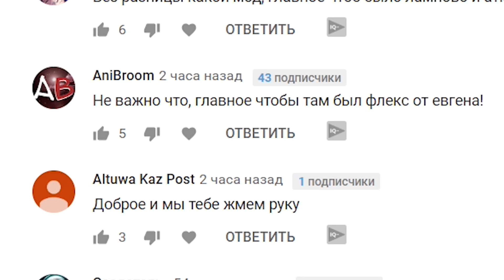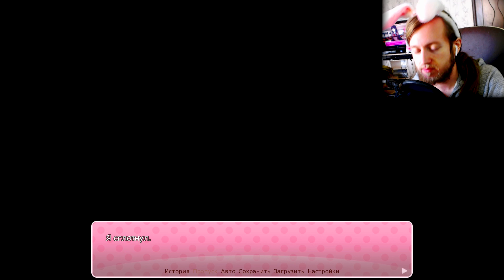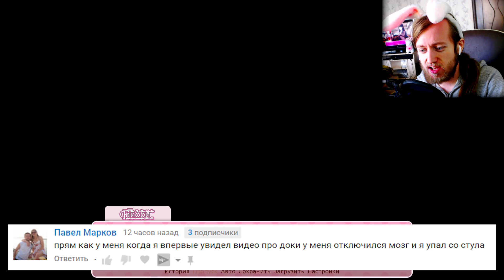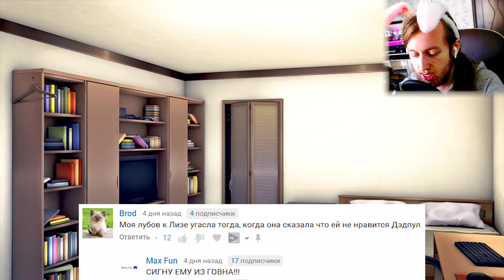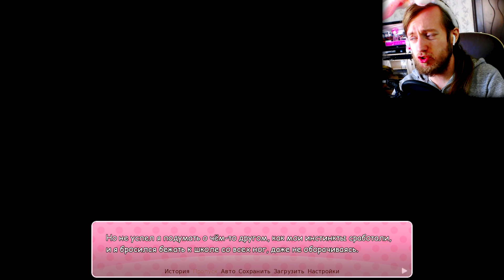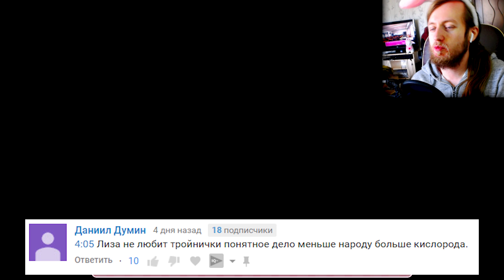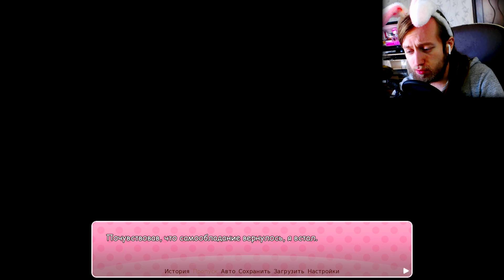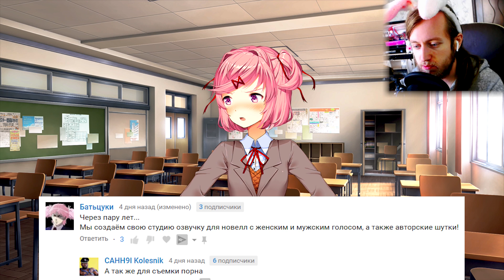Ночной Кошмар Сайори - Она вырвала Нацуки Глаза ► Мод Nightmare - Doki Doki Literature Club #1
Это игра Doki Doki Literature Club - Мод Nightmare - ночной кошмар. Хоррор мод расскажет про Сайори, которая не может спокойно уйти.

Привет орлы! Если вы меня не знаете, то я Евгений Гесс (Евген, Евгенирус, зовите как удобно). Для меня этот канал является личным блогом, а так как моя жизнь связаны с играми, я снимаю прохождение игр. Со временем мой канал стал пристанищем аниме и новелл, тем не менее, прохождения новинок тут остались. Так же я снимаю влоги и видео на любые темы, которые я считаю интересными.